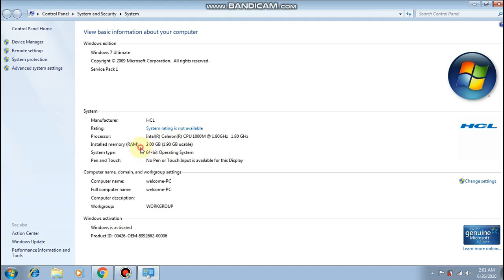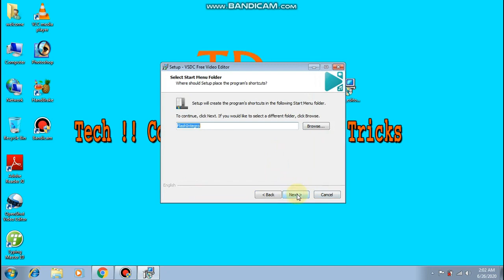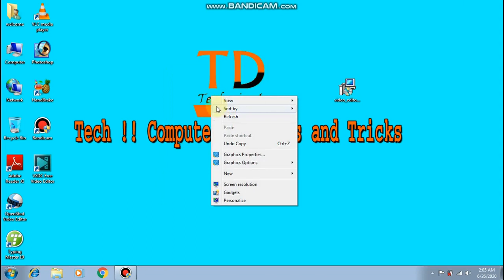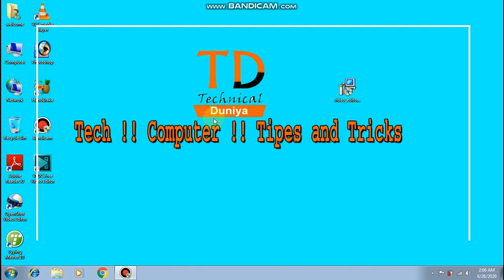How to download the best video editor in 2 GB ram PC only in 100 MB 100% working on any PC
In this i will show you how can you download VS DC the best video editor in you PC only in 100 MB it 100% work in any PC

RAM = 2gb and also work in 1gb

speac = 1gb

How to remove chromium from your PC, computer and laptop all new trick 2020 year latest trick =

How to download Bandicam in your PC for free latest trick 2020 100% free for computer ,PC and laptop =

How to cheek your all properties about ram ddr ,graphic card, processor latest trick of 2020 to 2021 =

Download best video editor for 2 GB RAM PC new software of 2020 only in 130 MB =

How to download VLC media player on any windows only in 40 MB latest trick 2020 =

How to download and install best video editing software for 2 GB ram PC only in 80 MB =

How to fix all FPS, lag and not responding problem in your PC and laptop 100% working trick =

How to download and install the best video editing software on 2 GB ram PC only in 80 MB setup =

tages

How To Download FREE Video Editing Software (Best FREE Software 2019)

How To Setup Blender in OpenShot Video Editor

HOW TO DOWNLOAD VIDEO EDITOR FOR WINDOWS 7 FOR FREE//!

Best Free Video Editing Software for PC No Watermark Full Details in Hindi

Learn How to Edit Videos ? ? ? ? ? ? ?? ??

Best free vedio editing software without watermark for 32 & 64 bit |2019|hindi | no graphic card

Best Free Video Editing ?? Software for PC in Hindi

Free Video Editing Software for Daily Use | Windows | 2019

5 Best Free Video Editing Software For Windows & MacOS Laptop & Computer

Best Video Editing Software for Windows PC - 2020 Review!

Best Free Video Editing Software l 100% FREE

video editing software for pc || Use only 2gb ram /Best Video Editing Software For Windows / Movavi